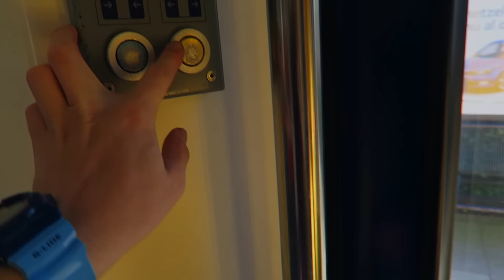PS4 CONTROLLER KAPOT MAKEN?! - Het Leven Van Thijs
Vandaag maak ik met mijn makker Gosse van GameStyling.com mijn controller kapot!